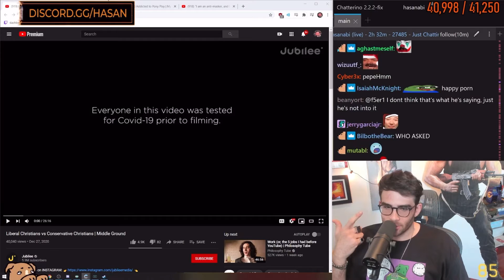HasanAbi : Rates Bell Delphine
✅Thank you all for the support❤️ 😁😁😁 … and for those people who don’t like the edits it’s a million other hasan channels you can go to, no need to tell us in the comments just go we having fun over here 😂😂😂